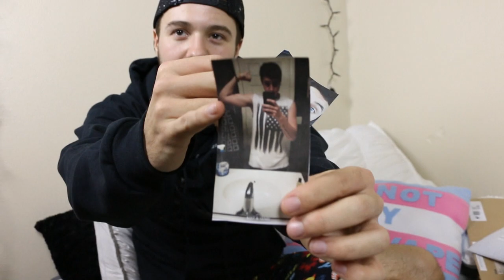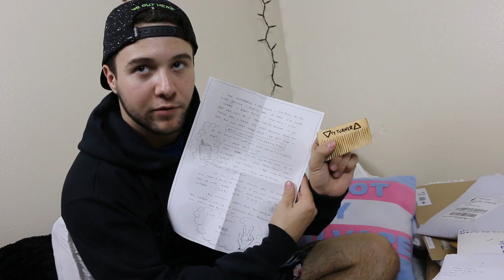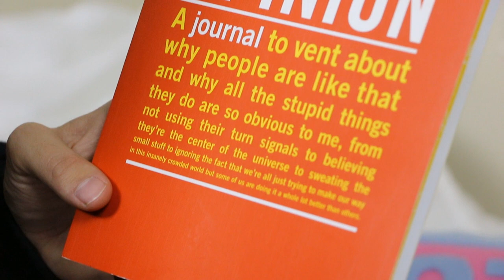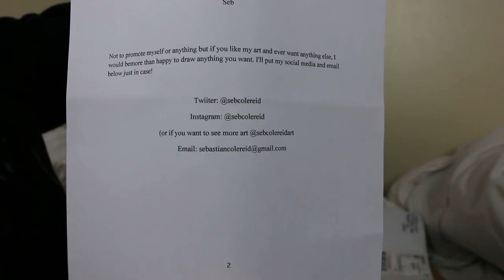I CAN'T BELIEVE HE SENT ME THIS!! (Point 5cc Giveaway!)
Sebastian Turner
Colcord, OK
74338